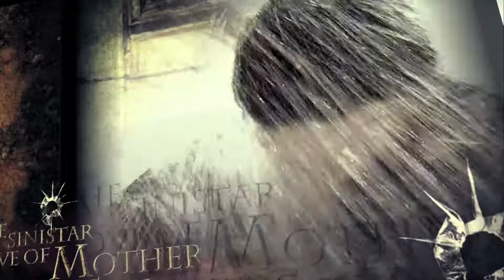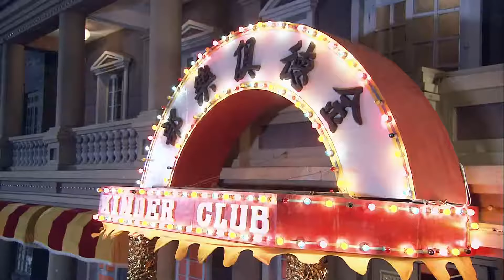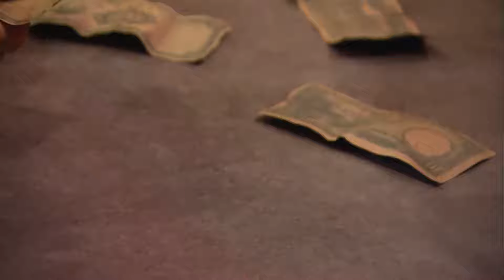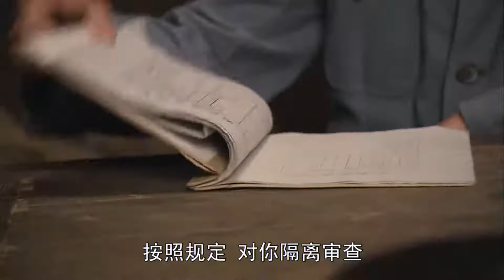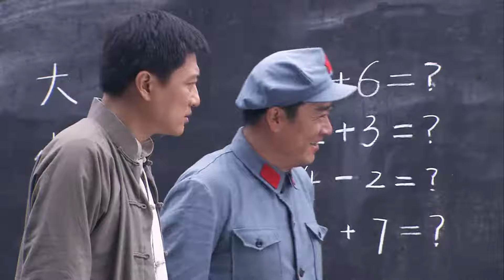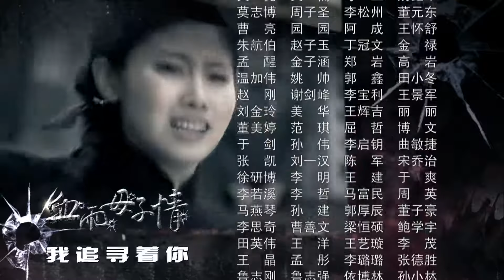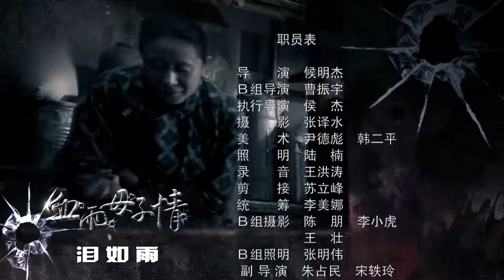生与死的惊险较量|《血雨母子情》第14集（谢君豪、张恒领衔主演）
张恒 饰 宁广冬
谢君豪 饰 小白龙
韩青 饰 肖勃/李芯逸 饰 俞思敏/华子 饰 徐立庭